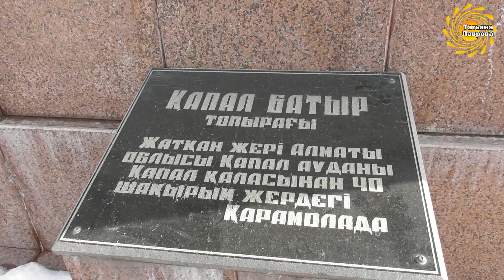Звуки железных дорог. Шымкент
Звуки Шымкента. Район ЖД вокзала. Железнодорожные пути. Вид с мостов над ЖД. Часть ул.Анарова и Капан батыра(бывш. Ленгерское шоссе).